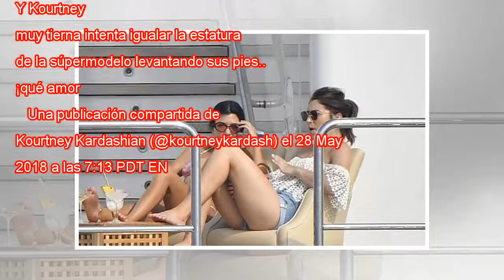Kendall Jenner y Kourtney Kardashian iluminan Instagram con jugueteo del bikini atrevido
Kourtney Kardashian y Kendall Jenner se relajan y las tardes de piscina se conviertieron en todo un spot para fotos de Instagram palagadas de sensualidad.